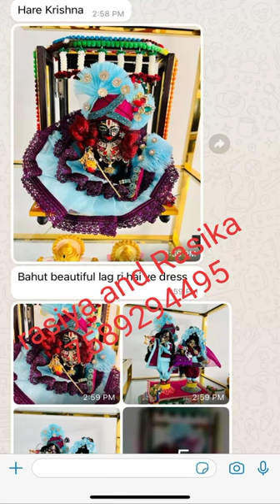Radha Rani Ka salwar suit